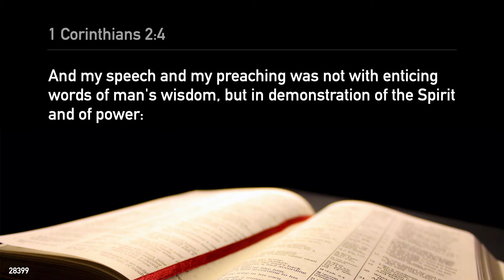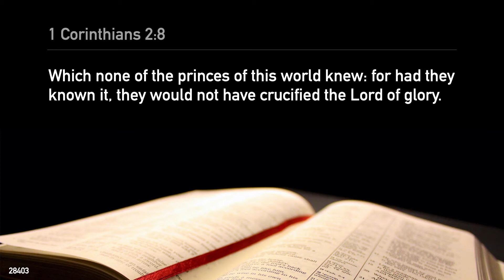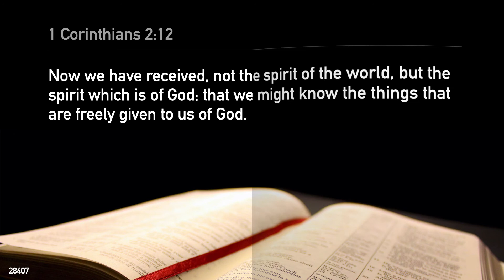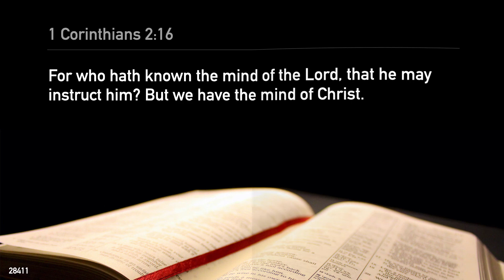✝️ 1 Corinthians 2 - KJV Bible ▪️ Narrated with Meditation Music | 📖 Mindful Reads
✝️ First Epistle to the Corinthians 2 - KJV Bible
▪️ Narrated with Meditation Music 🎵
by 📖 Mindful Reads

📙 Verses
1 Corinthians 2:1
And I, brethren, when I came to you, came not with excellency of speech or of wisdom, declaring unto you the testimony of God.
1 Corinthians 2:2
For I determined not to know any thing among you, save Jesus Christ, and him crucified.
1 Corinthians 2:3
And I was with you in weakness, and in fear, and in much trembling.
1 Corinthians 2:4
And my speech and my preaching was not with enticing words of man's wisdom, but in demonstration of the Spirit and of power:
1 Corinthians 2:5
That your faith should not stand in the wisdom of men, but in the power of God.
1 Corinthians 2:6
Howbeit we speak wisdom among them that are perfect: yet not the wisdom of this world, nor of the princes of this world, that come to nought:
1 Corinthians 2:7
But we speak the wisdom of God in a mystery, even the hidden wisdom, which God ordained before the world unto our glory:
1 Corinthians 2:8
Which none of the princes of this world knew: for had they known it, they would not have crucified the Lord of glory.
1 Corinthians 2:9
But as it is written, Eye hath not seen, nor ear heard, neither have entered into the heart of man, the things which God hath prepared for them that love him.
1 Corinthians 2:10
But God hath revealed them unto us by his Spirit: for the Spirit searcheth all things, yea, the deep things of God.
1 Corinthians 2:11
For what man knoweth the things of a man, save the spirit of man which is in him? even so the things of God knoweth no man, but the Spirit of God.
1 Corinthians 2:12
Now we have received, not the spirit of the world, but the spirit which is of God; that we might know the things that are freely given to us of God.
1 Corinthians 2:13
Which things also we speak, not in the words which man's wisdom teacheth, but which the Holy Ghost teacheth; comparing spiritual things with spiritual.
1 Corinthians 2:14
But the natural man receiveth not the things of the Spirit of God: for they are foolishness unto him: neither can he know them, because they are spiritually discerned.
1 Corinthians 2:15
But he that is spiritual judgeth all things, yet he himself is judged of no man.
1 Corinthians 2:16
For who hath known the mind of the Lord, that he may instruct him? But we have the mind of Christ.